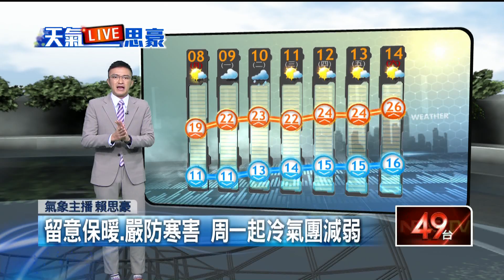12縣市低溫特報 凍！自動測站大溪8.9度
首波冷氣團發威，12縣市入冬後首發「低溫特報」，而今冷氣團加輻射冷卻效應，清晨下探10度，體感溫度再降2-5度，民眾要多加注意保暖；今開始雨勢緩和見陽光，周一過後逐漸回溫，可達20度以上。